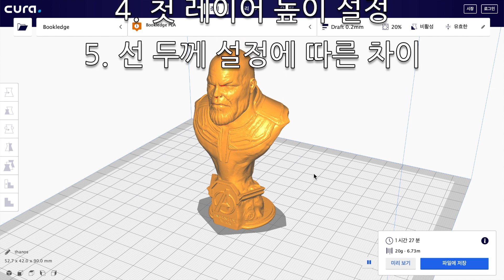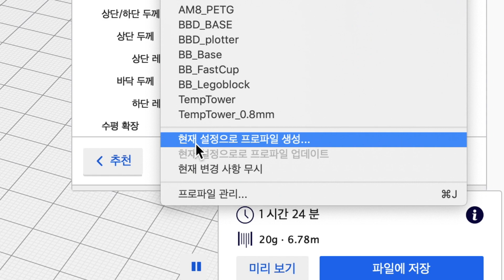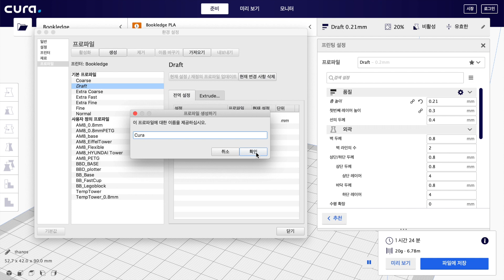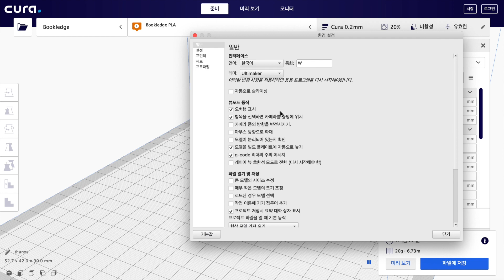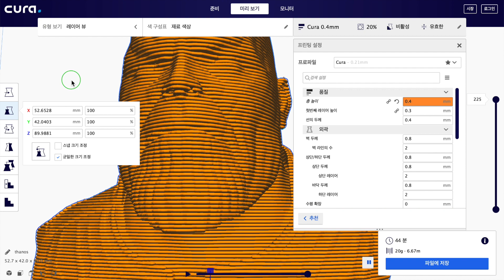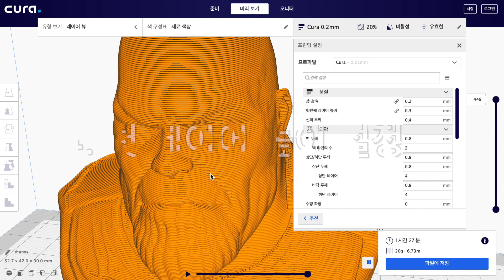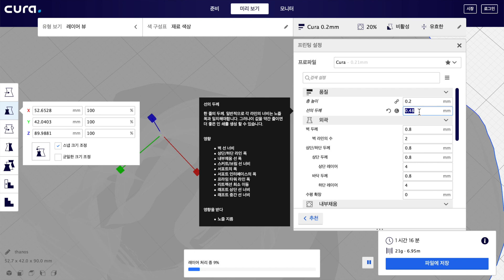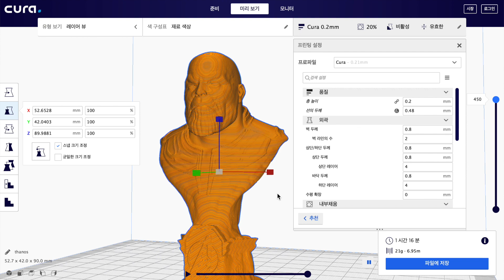큐라4 강좌 5 : 품질, 층높이와 선두께 설정 (Cura4 Lecture 05 Quality)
Artlist ref.